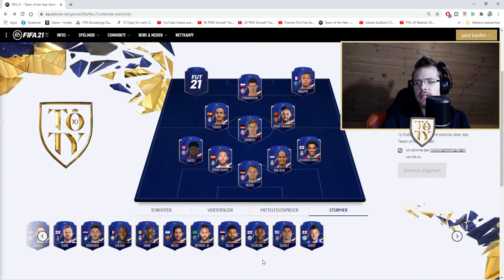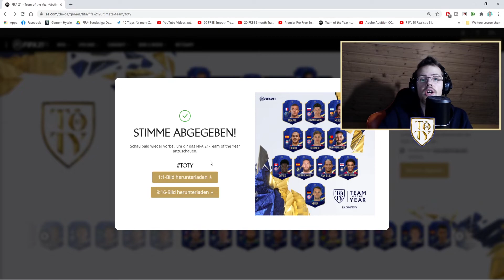FIFA 21: TOTY VOTING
📲 SKYPE: Gar3th_bale
🎮  STEAM: HSPLP
⚽ ORIGIN: HSPLPYT

✂️ Schnitt: Adobe Premiere Pro CC
🎥 Aufnahme: OBS/Audacity/Kamera
🎨 Bildbearbeitung: Adobe Photoshop CC

► HINTERGRUNDMUSIK

🎸 NoCopyrightMusic
🎤 ByeByeCopyright